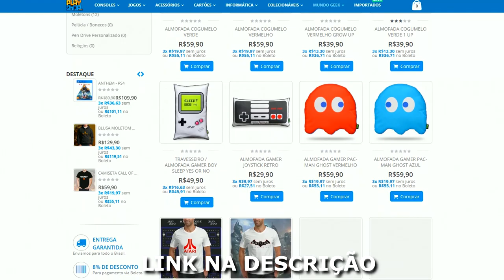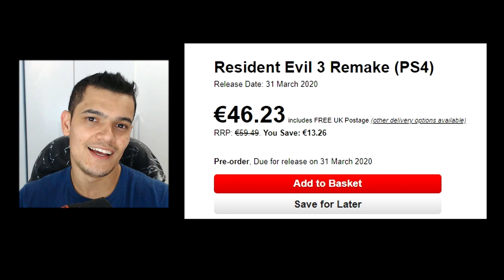RESIDENT EVIL 3 REMAKE : NOVIDADES INSANAS + DATA DE LANÇAMENTO VAZADA ??